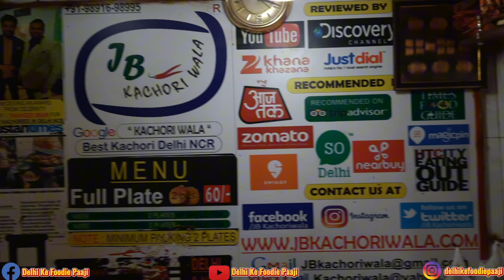कचालू की चटनी के साथ कचौरी at Jung Bahadur Kachori Wala | Chandni Chowk Food | Delhi Street Food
Hello Guys,
Welcome back to another amazing video! Today we are going to try Kachori from a 60+ years old shop in Chandni Chowk, Delhi that is Jung Bahadur Kachori Wala. This shop is famous for its taste of Kachori and their mouthwatering Aloo sabzi. They provide it with 3 types of veggie toppings. Their specialty is that they make aloo sabzi without onion and garlic. They provide Kachaloo ki chutney with their Kachori
Price:-

Kachori       : Rs60/- (2pcs)
Jung Bahadur Kachori Wala Address: 1104, Gali Bhojpura Rd, Kinari Bazar, Maliwara, Katra Shah N Shah, Chandni Chowk, New Delhi, Delhi, 110006

instagram          : delhikefoodiepaaji ( dm )
kachori recipe
kachori
khasta kachori recipe
khasta kachori
moong dal kachori recipe
mung dal kachori
moong dal kachori
dal kachori recipe
easy kachori recipe
dal kachori
perfect kachori recipe
club kachori
how to make kachori
onion kachori
aloo kachori recipe
moong dal kachori recipe video
crispy kachori
pyaz ki kachori
khasta kachori street food
moong daal kachori
halwai style kachori
kachori recipe video
pyaz kachori
daal kachori
jung bahadur kachori wala
jb kachori wala
jung bahadur kachori
kachori
jung bahadur kachori wala price
jung bahadur ki kachori
jung bahadur kachori wala video
jung bahadur kachori wala delhi
j b kachori wala
jung bahadur kachori wala chandni chowk
jung bahadur kachori wale
jung bahadur
jung bahadur kachori timings
best kachori in delhi
kachori wala
khasta kachori
jung bahadur kachori chandni chowk
jung bahadur kachori wala swiggy
waheguru
punjabi food
street food
indian food
food india
food street
food
food vlogs
food video
dhaba food
punjab
punjab food
food blogger
punjabi
food vlog
punjabi dhaba
punjabi thali
delhi street food
delhi food
street food
food
old delhi street food
indian food
delhi best street food
delhi street food vlogs
food vlogs
best street food in delhi
delhi
delhi food walks
delhi famous food
unlimited food
best street food
delhi street food veg
delhi street food tour
food challenge
fast food
foodie
india food